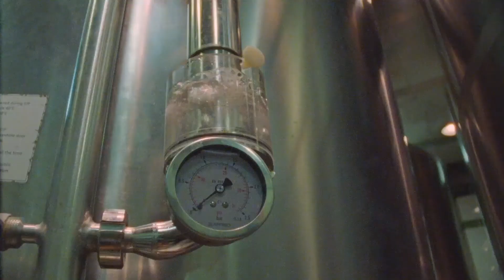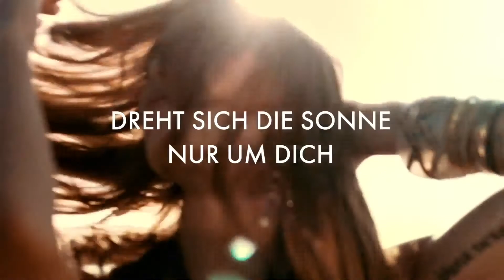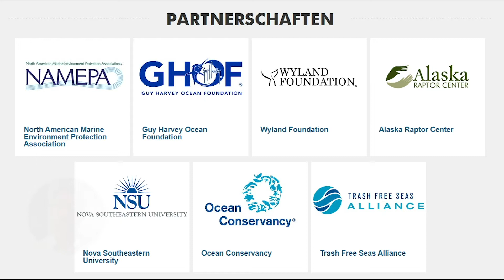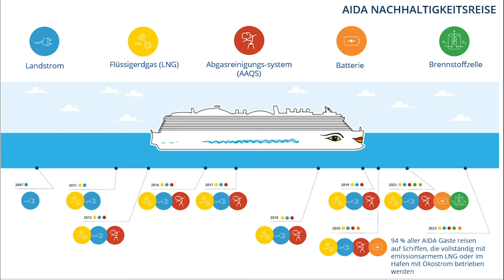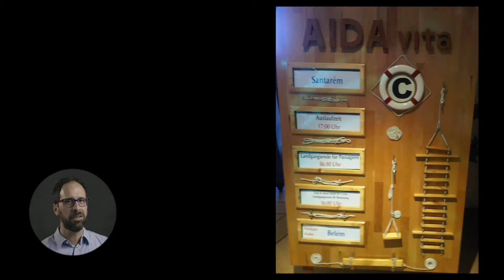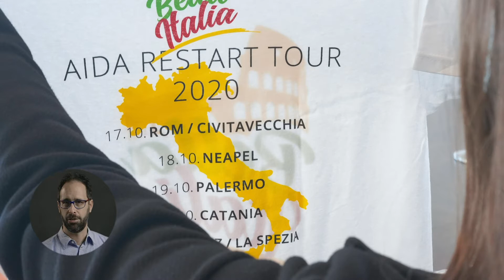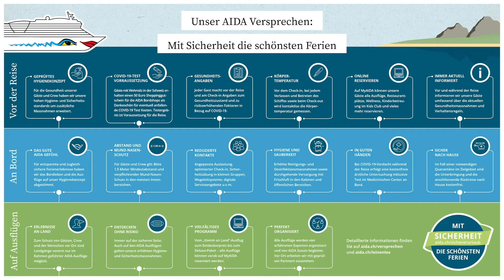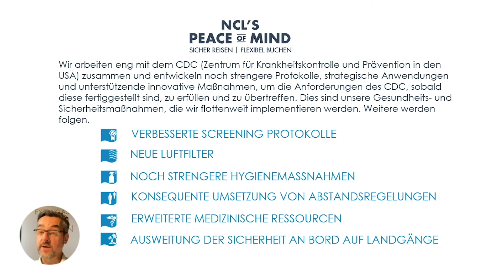FAMILIENKREUZFAHRTEN BEI AIDA & NCL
VIRTUELLER REISEVORTRAG

Donnerstag, 03. Dezember 2020